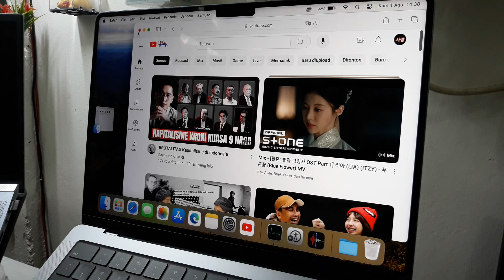Cara kembali ke home macbook